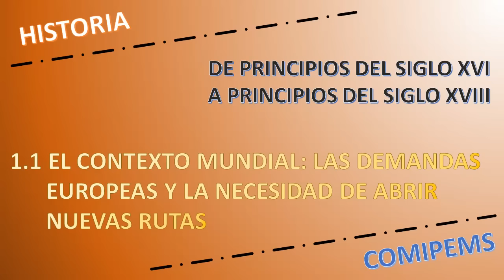El contexto mundial: las demandas europeas y la necesidad de abrir nuevas rutas, comipems 2016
El contexto mundial: las demandas europeas y la necesidad de abrir nuevas rutas.